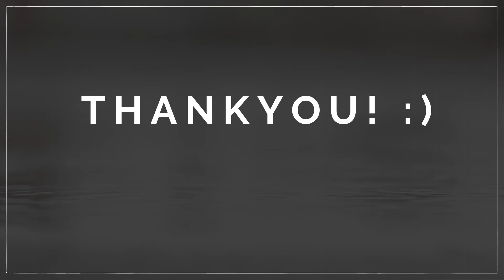FRANCE -Dream Destination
FRANCE
France has 37 sites inscribed in the UNESCO's World Heritage List and features cities or sites of high cultural interest (Paris being the foremost, but also Loire Valley, Toulouse, Strasbourg, Bordeaux, Lyon, and others), beaches and seaside resorts, ski resorts, and rural regions that many enjoy for their beauty and tranquillity (green tourism) _france